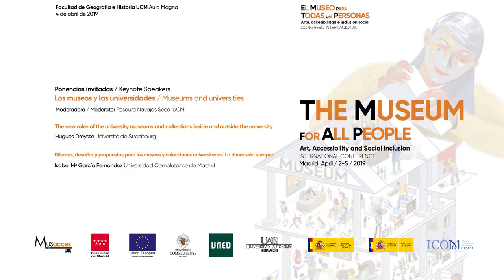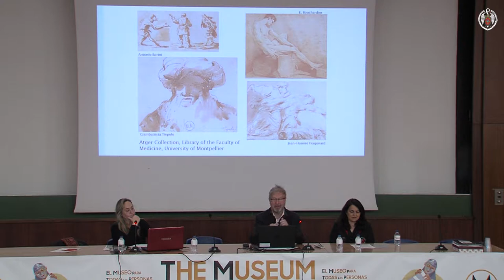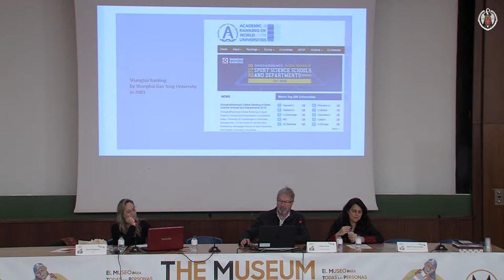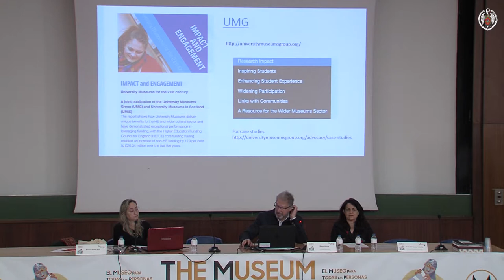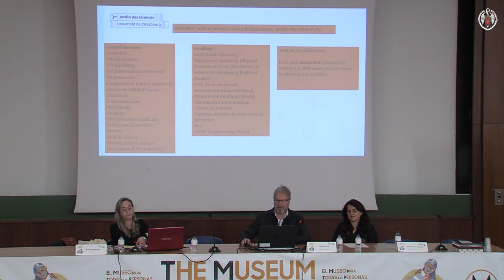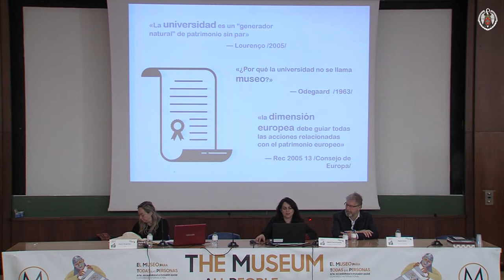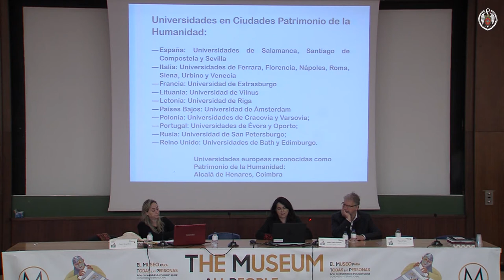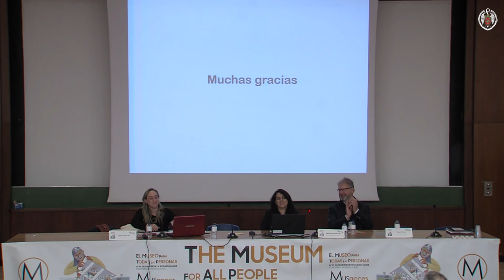Musacces - 'El museo para todas las personas' (04/04/2019 - 01)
Congreso Internacional: 'El museo para todas las personas: arte, accesibilidad e inclusión social'.

Jueves 04 de abril: Los museos y las universidades.